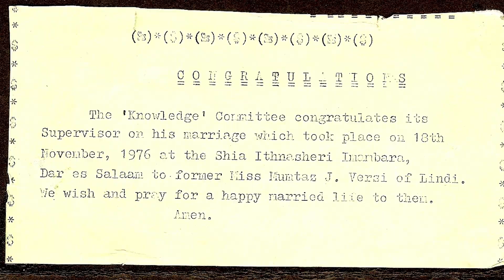Wedding Mustafa Pirmohamed, Hon Secretary Husseini Society Dar es Salaam at KSI Imambara Nov 1976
Nov 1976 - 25 Zilkaad - Speech by former President of Jamat Alhaj Hussein Nasser Walji - Video by Shabbir S Ahmed. Also seen Mustafa Fazal, Akber Hameer and Aliraza Rajani